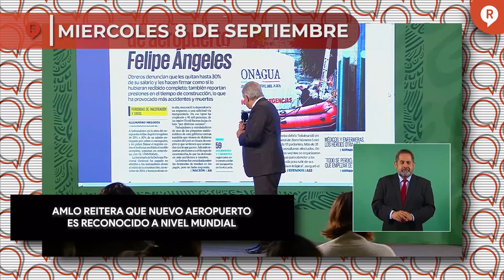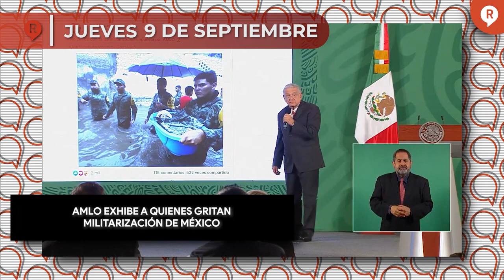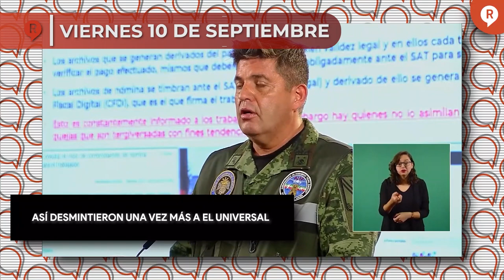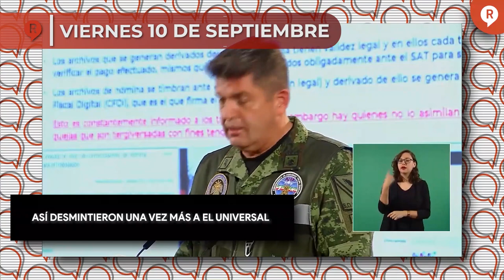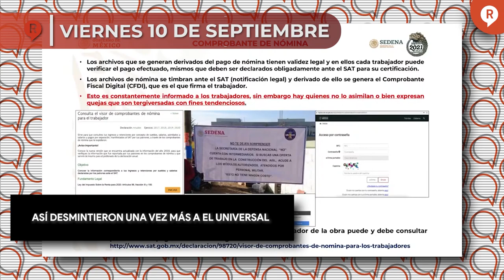Regeneración Presenta: RESUMEN SEMANAL DE LAS MAÑANERAS 6 al 10 septiembre